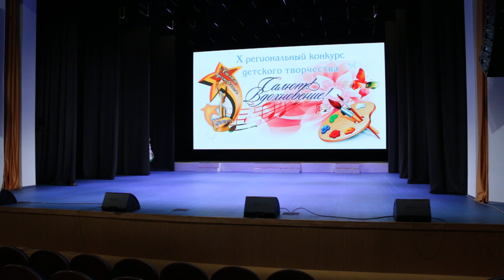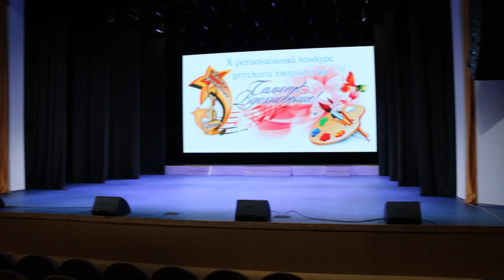НАТ "Грация" - Белорусский танец "Митусь"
Народный ансамбль танца "Грация" - Белорусский танец "Митусь"
Гаврилина Анастасия  и  Мухамедзянов Ильдар
Лауреат I степени
МБУ ДО "Детская школа искусств" Соль-Илецкого городского округа
Руководитель: Этманова Елена Николаевна и Полосина Татьяна Валентиновна